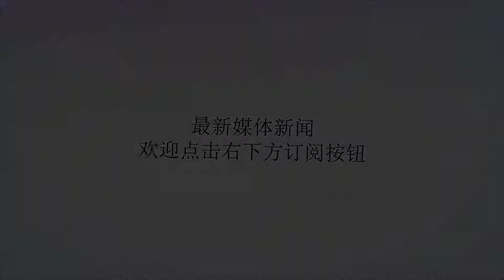苏军战将因自大好强，让德军完成了史上最大的连环合围战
谢谢！二战时期苏军涌现出一批耀眼的军事将领，他们是在与纳粹德军生死较量中磨励成长起来的，为苏联卫国战争的胜利作出了卓越的贡献。比较熟悉的有朱可夫，科涅夫，华西列夫斯基等等。而同一时期有个与朱可夫资历相当的苏军将领，叫叶廖缅科。因自大好强的性格，让战争之初的苏军损失惨重，使得德军完成了战争史上最大的双连环合围战，直至兵临莫斯科城下。说起叶廖缅科大家可能比较陌生，他出身于1892年，比朱可夫大4岁。叶廖缅科也是从一名士兵成长起来的指挥员，参加过一战和苏俄国内战争，历任骑兵团长，军长和集团军司令。叶廖缅科的性格特点是崛强自信，永远不会被失败打倒。1941年6月德军入侵苏联时，担任西方面军副司令，8月改任布良斯克方面军司令。苏军统帅部给的任务是，阻止歼灭南线德军集团，保护莫斯科接近地的安全，为莫斯科会战赢得时间。此时550万德军摧枯拉朽般的在苏联大地上挺进着，明斯克战役苏军刚被围歼50万，德军南方集团军群气势汹汹向基辅扑来，打头阵是是古德里安的第5坦克装甲集团军。古德里安是闪电战的鼻祖，任何人无法轻视的对手。朱可夫等苏军将领分析战局认为基辅很快就会沦陷，根本守不住。而斯大林却不愿放弃基辅，他将目光放到了持不同意见的叶廖缅科身上。问他的布良斯克方面军能不能阻挡住古德里安，以保证西南方面军侧翼的安全。叶廖缅科自信满满的说，我不但能阻挡住古德里安，还能暴揍这个流氓。叶廖缅科的自信无疑影响到了斯大林，让他承担重任。基辅会战打响后，叶廖缅科统领的布良斯克方面军向古德里安的坦克军团发起了反击。然而战线仅仅向前推进了10公里就嘎然而止，给古德里安挠了下痒痒，随后被击溃。古德里安的装甲集团军挺进到侧后将其整个西南方面军包抄起来，造成基辅会战失败。苏军被俘65万，损兵折将70多万，多名高级指挥员要么战死要么被俘。这还不算完，德军接连突破苏军防线，反而把叶廖缅科的方面军给合围了。叶廖缅科中将此时也不自信了，选择弃城而逃。10月6日德军攻占布良斯克，中路德军夺取奥廖尔和维亚济马。此战德军俘虏苏军58万，苏军损失70多万兵力。至此苏军在基辅和布良斯克会战中共损失了150多万兵力。打了败战的叶廖缅科又经历了什么？在布良斯克被围后，叶廖缅科突围中身负重伤，后派飞机接出来。谁知飞机又中途失事，栽倒在一个村子旁边，后来才被发现送往了医院。也许是经历太惨了，斯大林没有追究他打败战的责任，还亲自去看望了他，但是没有给他什么职务了。1942年斯大林格勒会战打响后，面对有人说守不住这座城市时，斯大林想起了永远自信的叶廖缅科，让他担任了斯大林格勒方面的司令。前期还是抵挡了德军的狂轰滥炸，到了后期反击德军第6集团军时，斯大林对叶廖缅科驾驱庞大而复杂的战局的能力已经不抱期望了，于是空降朱可夫来指挥。总的来说叶廖缅科自信大于能力，斯大林身前一直没有升为元帅，后来在战斗中结为友谊的赫鲁晓夫上台后，才封了元帅，也算是功成名就了。